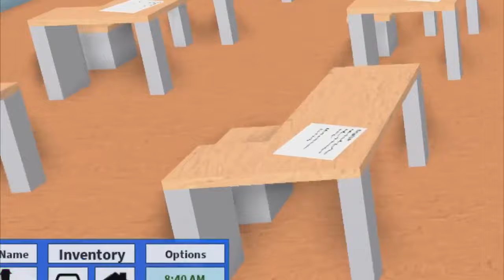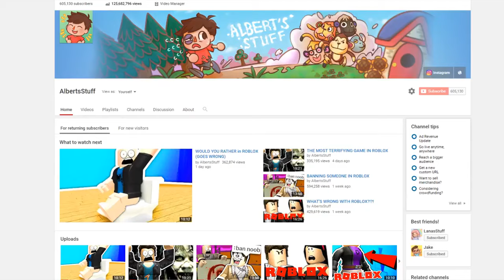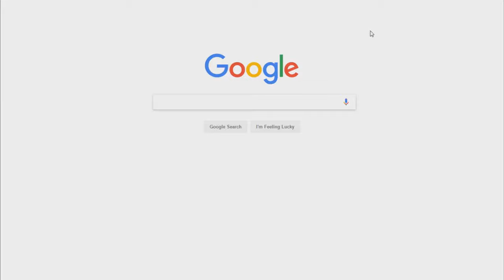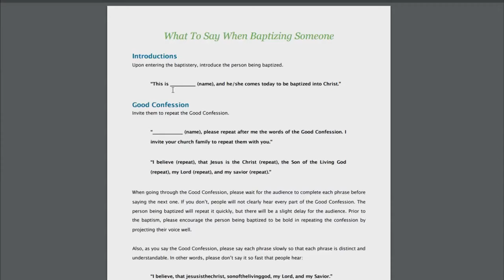ANNOYING PEOPLE AS A GUEST IN ROBLOX